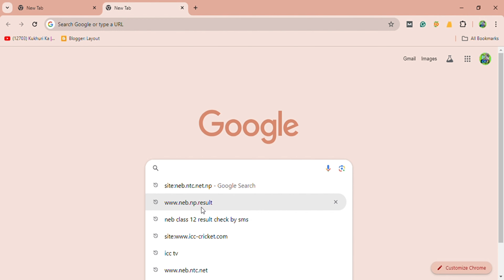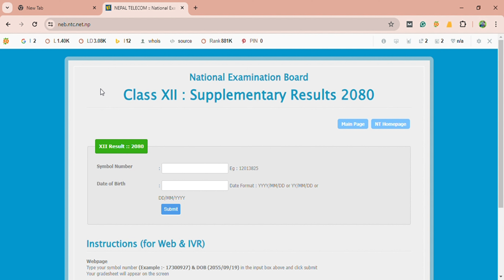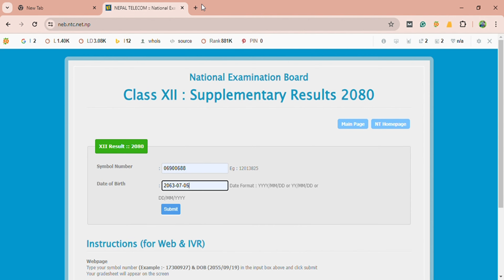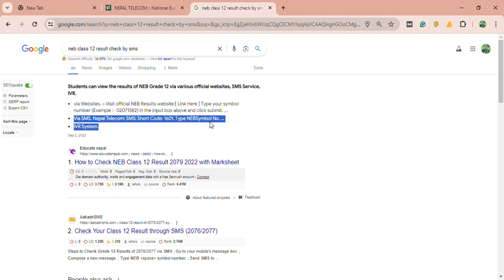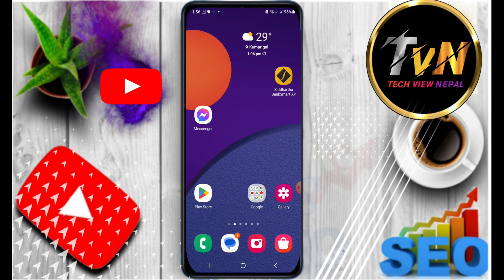neb class 12 ko result kasari herne || class 12 ko result kasari herne 2081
neb class 12 ko result kasari herne || class 12 ko result kasari herne 2081 || 12 ko result kasari herne

hello friends yas video ma class 12 ko result kasari herne 2081 latest news 2081 new update video neb class 12 KO result lai aafno mobile phone, laptop, computer bata online marksheet sahit kasari check out garne how to check class 12 result 2081 with marksheet online bata class 12 ko result kasari herne 2081 ra sms box ma gayar 1601 ma massage pathayar kasari neb class 12 result herne sampurna  jankari diyaka chhau

Your Quaris ___________________________
neb class 12 ko result kasari herne
class 12 ko result kasari herne 2081
12 ko result kasari herne
12 ko result kasari herne 2081
how to check class 12 result 2081 with marksheet
class 12 ko marksheet kasari nikalne
12 ko certificate kasari nikalne 2081
class 12 result kasari herne
12 ko result kasari herne
class 12 ko result kasari herne marksheet
class 12 ko marksheet kasari herne
class 12 result check online
class 12 result check by SMS
class 12 result check by SMS code

from: mellekh_02_Achham